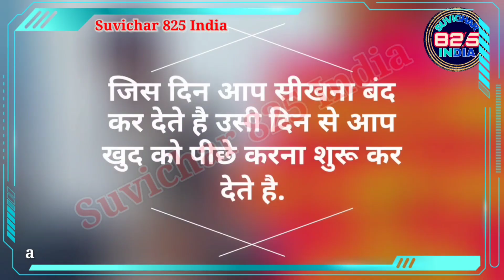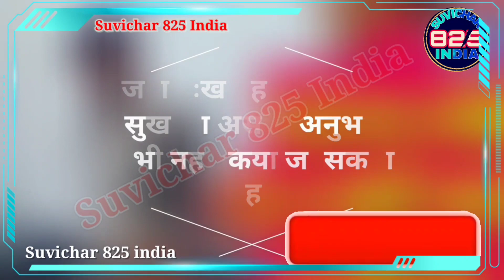Suvichar School Ke liye in hindi & English thoughts for school students